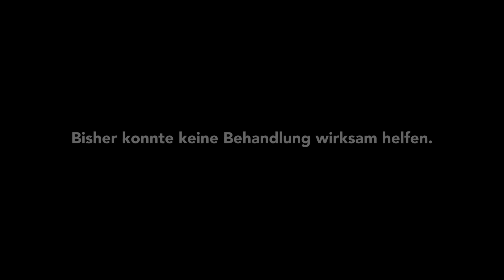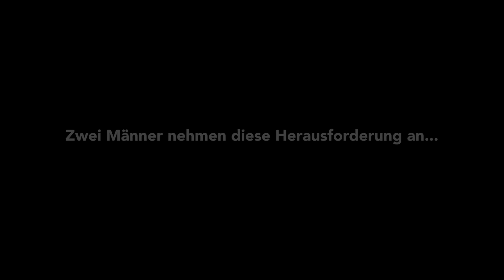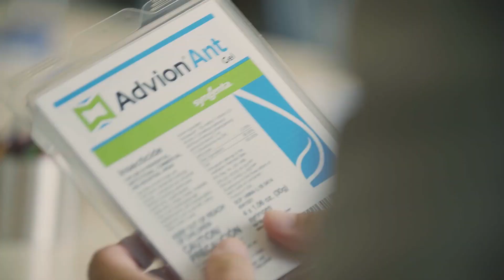Fallstudie: Bobenheim-Roxheim, Deutschland – Sommer 2018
Mehr als zwei Jahre lang wurde das Leben einer Gemeinde in Deutschland durch eine Ameisen-Superkolonie gestört und stark beeinträchtigt. Versuche, die Ameisen loszuwerden, scheiterten. Jetzt wird es Zeit, dass der Ort das Problem bekämpft.

PRODUKTE FÜR PROFESSIONELLEN GEBRAUCH: BIOZIDE VORSICHTIG VERWENDEN. VOR VERWENDUNG STETS ETIKETT UND PRODUKTINFORMATIONEN LESEN. ® und TM sind Marken einer Syngenta Konzerngesellschaft.